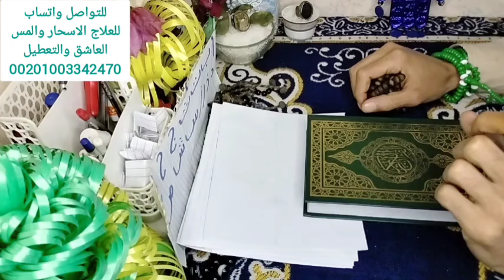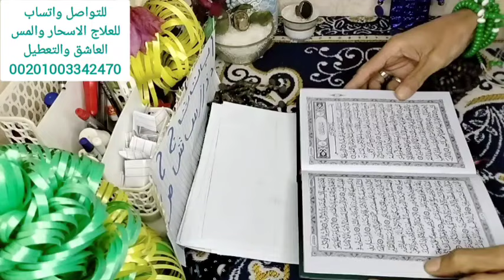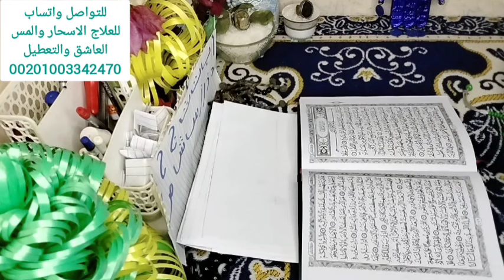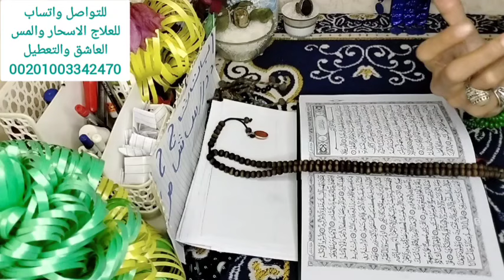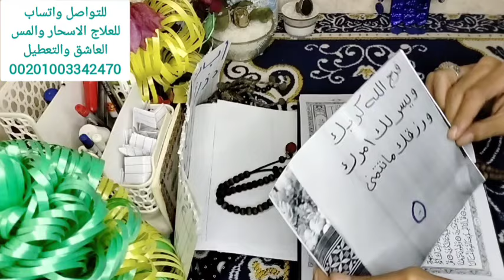برج الثور اقوى استخاره عامة تفصيلية بالقران الكريم وكشف روحاني كامل عنك